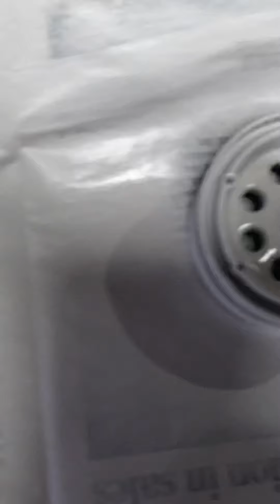Redcat Gen 8 V2 - Adding weight for $1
Simple fishing egg sinkers. Evenly spaced around the wheel and applied with hot glue. I personally use extra weight in the front vs rear at a 2:1 ratio. Egg sinkers can be had for 0.98 cents per pack at local big box stores. Very economical alternative to expensive brass for those of us on a budget or those choosing to stick with the stock plastic bead locks. Readily available as well which is another bonus. Use caution if using power tools, I honestly cracked a few mounting holes when reassembling due to rushing the process.